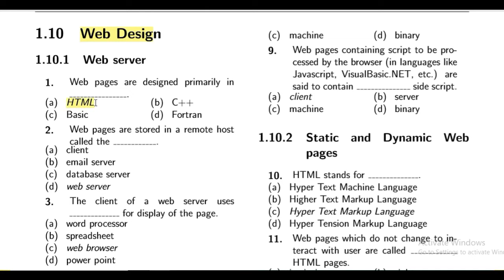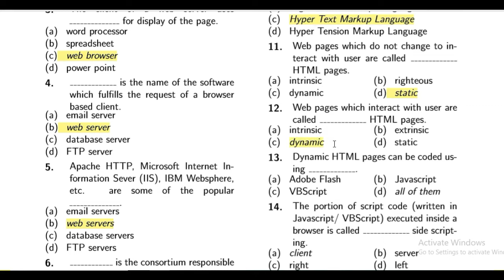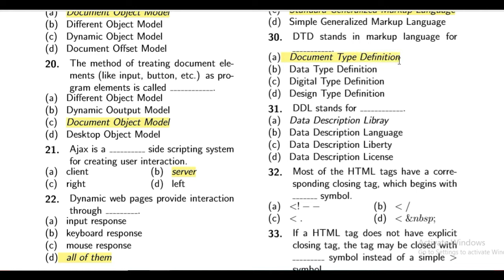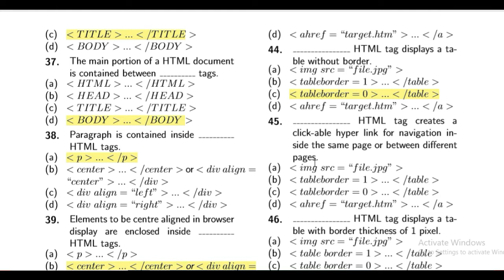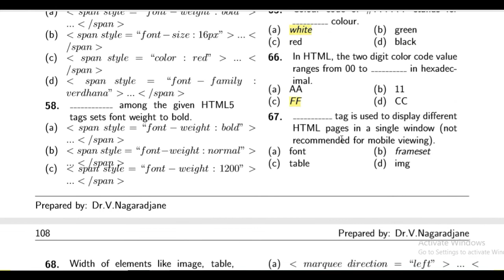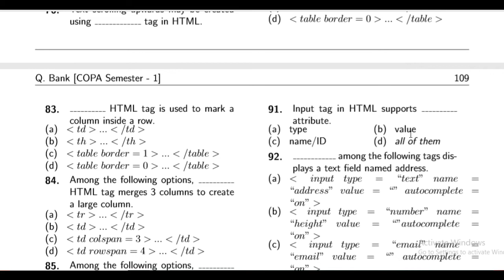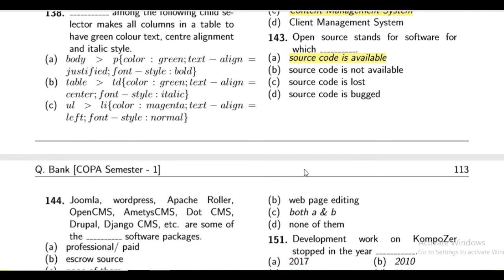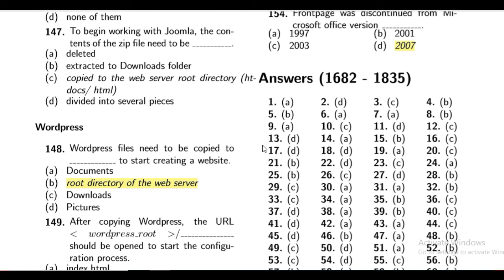10th Chapter Web Design (DRDO COPA)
Web Design (DRDO COPA)
In This Video You Can find all MCQ's Related Below Topics.

Web server
- Static and Dynamic Web pages
- Introduction to HTML
- Various tags in HTML
- Creating Forms with controls using HTML
- Concepts of CSS
- Applying CSS to HTML
- Open source CMS
- Web authoring tools